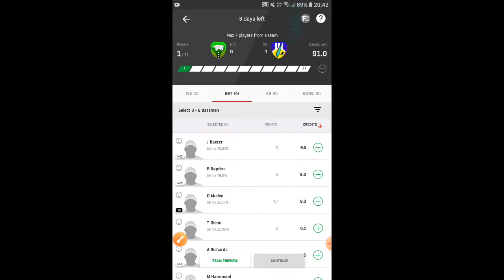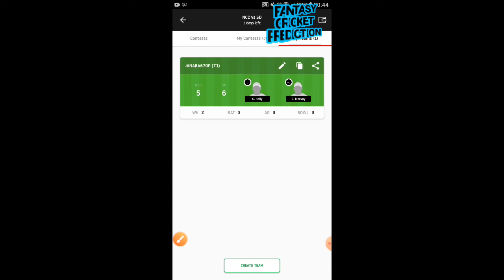NCC VS SD | DARWIN & DISTRICT ODD | DREAM11 FANTASY TEAM TODAY